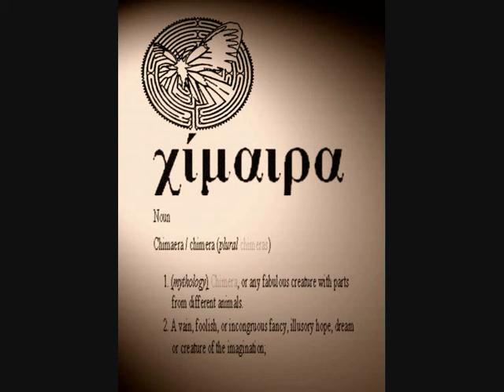The Chimaera Project: Phase I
Chimeric art by Andy Paciorek set to the music Time Travel by Michael Andrews.